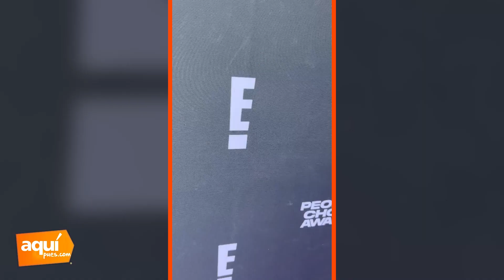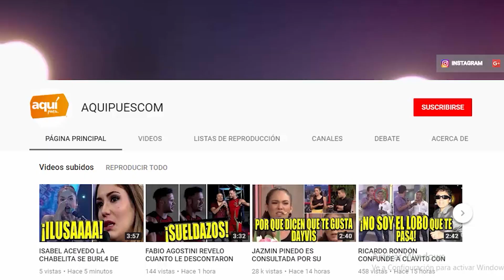FLAVIA LAOS EST4LLA DE EMOCION AL RECIBIR PREMIO COMO LA MEJOR INFLUENCER LATINOAMERICANA